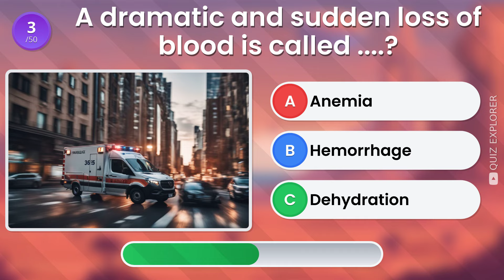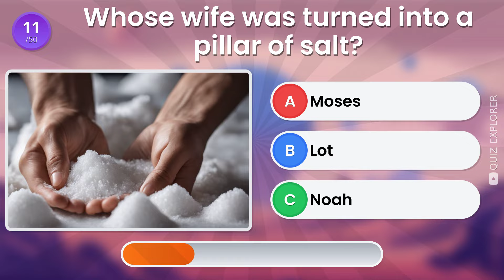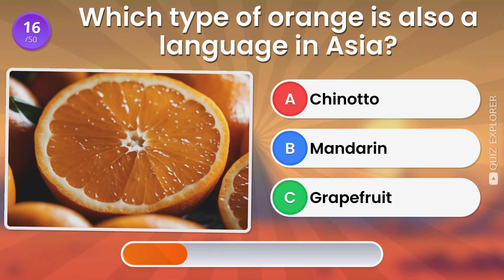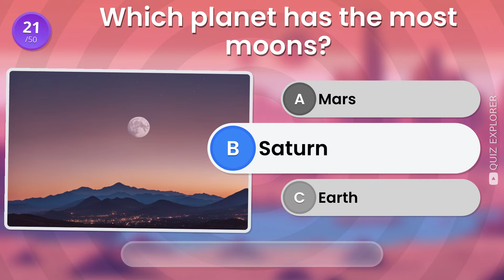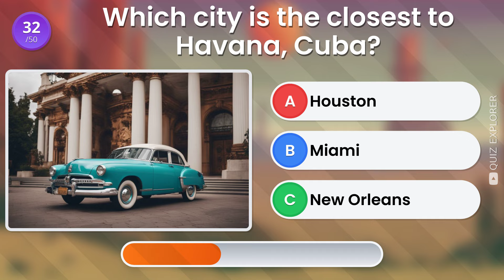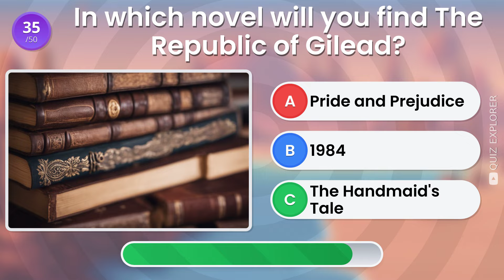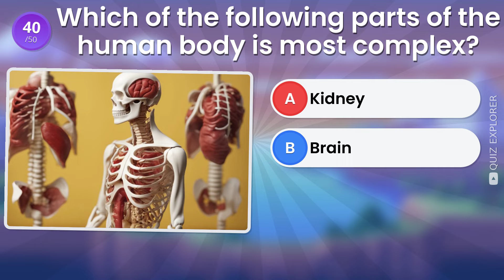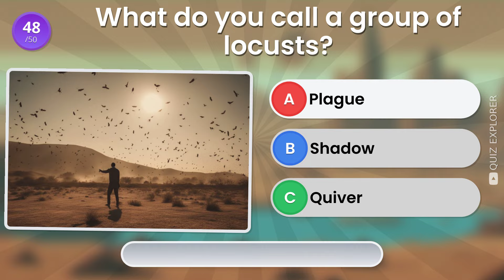50 Questions That Will Test Your Brain! 🧠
See if you have the brilliance to solve these multiple-choice questions — can you reach Einstein’s level? 🏆

Join us on this exciting adventure of learning and discovery. Don’t forget to share your score in the comments below! 📊💬